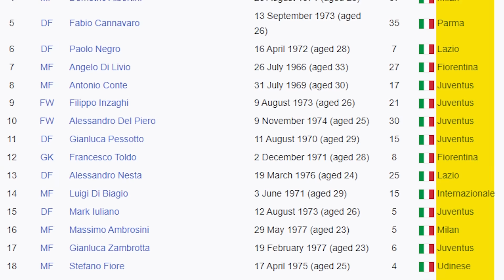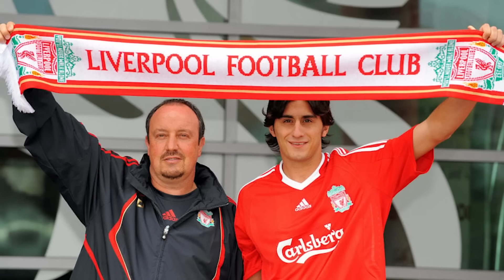Why do Italians FLOP in the Premier League?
Over the years, the Premier League’s meteoric rise as the biggest and best league in the world has directly coincided with its mass influx of foreign imports. From Frenchmen to Brazilians, to Spaniards and Belgians, the Premier League just isn’t what it is without the international talent that graces its grandest stage.

However, there’s always been one nation that has never fully found a home here. There are of course exceptions, but the rule stands firm: Italians just don’t do English football. But with Newcastle’s recent splurge on Milan’s Sandro Tonali, the question just has to be asked. Why do Italians flop in the Prem?